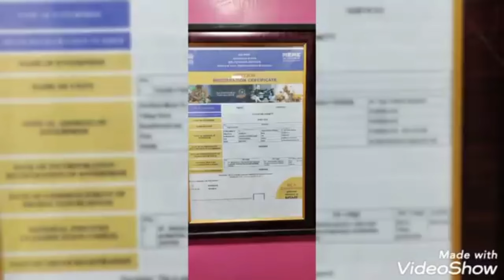02/8/2024 interview patient ka suno kita hua fayda